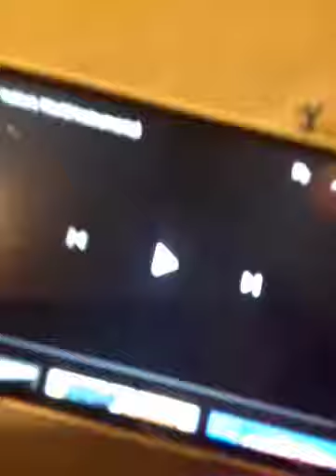Yakko's World But It's Binaural